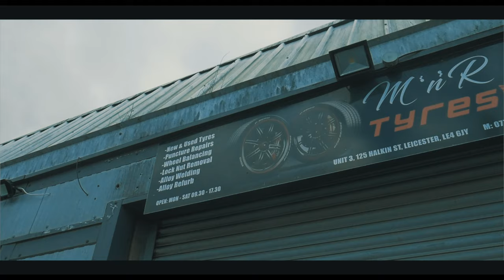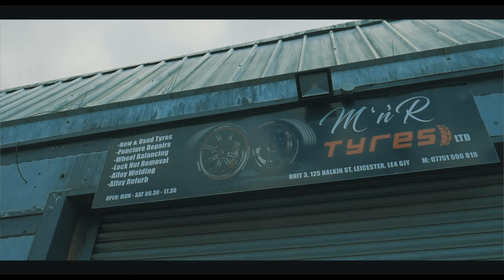Young Boom - 3rd Gear [Music Video]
Official music video for Young Boom - 3rd Gear